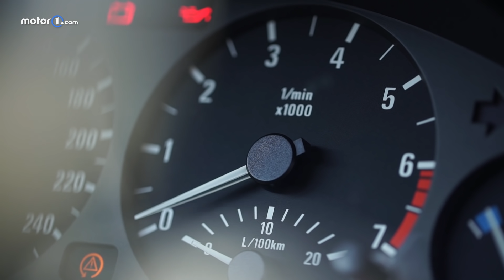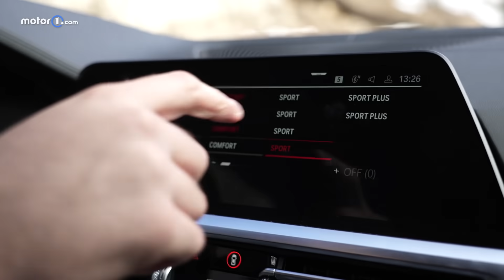BMW M3 (2021) | La BESTIA bavarese fa PAURA (anche alla Giulia)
È la più veloce, cattiva e tecnologica BMW M3 di sempre. Sotto il cofano, il motore 3.0 biturbo raggiunge, sulla versione Competition della nostra prova, i 510 CV, esattamente gli stessi della rivale Alfa Romeo Giulia Quadrifoglio. Le due condividono cambio, schema di trazione e filosofia. In attesa di provarle insieme, ecco come va la nuova M3 tra le montagne.

Produzione: Edimotive